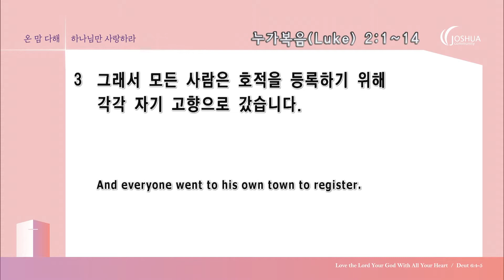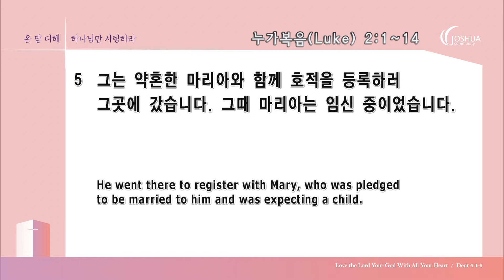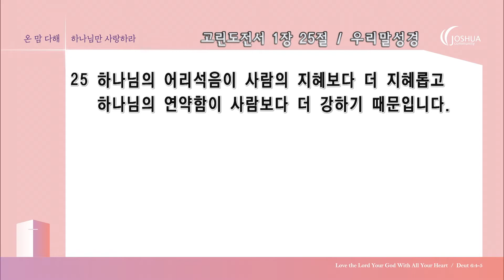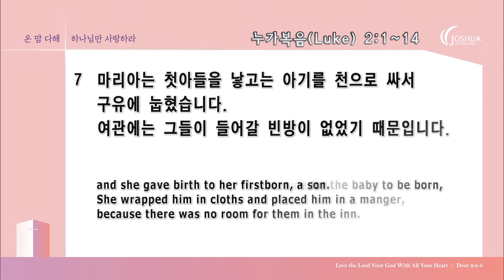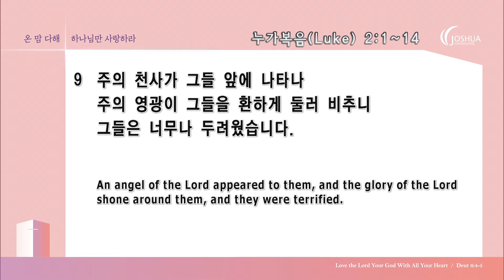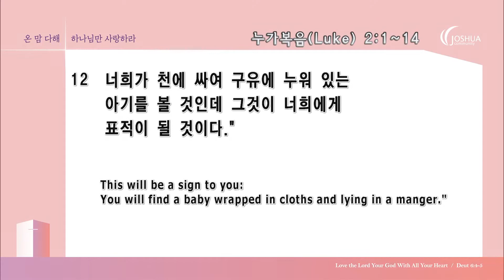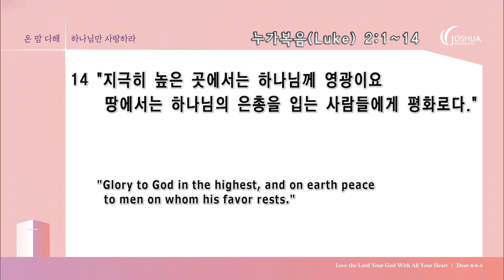가스펠 프로젝트(3) "구유에 누우신 하늘의 왕" | 2020년 6월 21일 | 온누리교회 여호수아 청년부 | 김승수 목사 설교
가스펠 프로젝트(3)
"구유에 누우신 하늘의 왕" (누가복음 2:1~14)
- 온누리교회 여호수아 청년부 김승수 목사